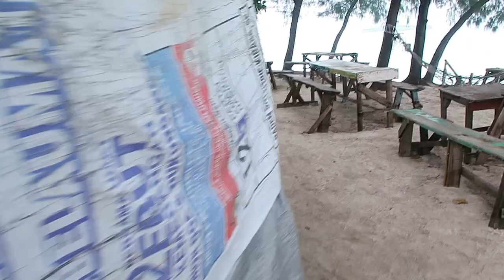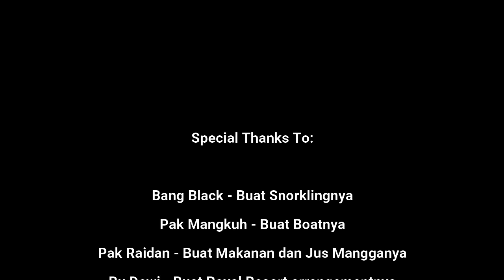SERUNYA WISATA KELUARGA KE PULAU ROYAL - KEPULAUAN SERIBU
Family Trip
Jakarta

Vlog kali ini kita sangat senang wisata keluarga ke pulau royal di kepulauan seribu DKI Jakarta.
Selain permainan di air laut yang menyenangkan seperti snorkling dan bermain pasir, kita juga bisa menghirup udara laut yang memiliko kandungan oksigen yang tentunya lebih banyak dari di perkotaan. Jadi segar, karena didukung oleh cuaca yang segar pula. :)